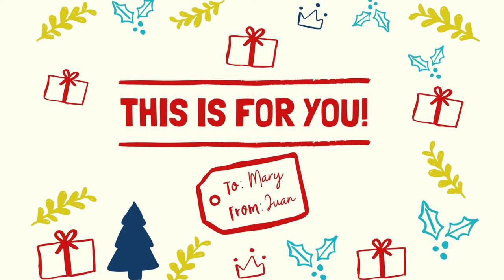🏴󠁬󠁲󠁧󠁢󠁿 💬; Esta Navidad Regala Inglés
🎁 ¿No sabes qué regalar? ¡Esta Navidad regala inglés 🇬🇧! 🎁

🎅 Si no sabes qué regalarle a tus hijos, regálales clases de inglés, porque el mejor regalo es la educación, es un regalo pensando en su futuro. Y si tienes un amigo o familiar al que le deseas éxito en su vida profesional, regálale conocimiento, regálale clases one to one o un intensivo para conseguir ese diploma que necesita.

CBS Language Academy les brindará un método de aprendizaje único, divertido y eficaz. Contamos un equipo de profesores altamente cualificados y con una metodología pionera con el fin de afianzar el aprendizaje de un idioma y, para ello, realizamos juegos y actividades lúdicas que nos ayudan a que nuestros alumnos nunca pierdan el interés y las ganas de aprender.

Puedes regalar Cursos Intensivos, semi intensivos online, Clases one to one, paquetes de clases y mucho más. ¡Llámanos o escríbenos e infórmate sobre nuestras tarjetas regalo! ¡Te ayudamos a elegir la mejor opción! ¡Además te prepararemos una imagen o un vídeo pequeñito personalizado con tu nombre y el de la persona a la que quieras hacer el regalo y así se lo podrás entregar al momento vía whatsapp o email o por el medio digital que prefieras! ¡O incluso imprimirlo y empaquetarlo bonito!🥰

🎄 ¡Feliz Navidad! Merry Christmas!

CBS Language Academy - Academias de Inglés en Bormujos, Bollullos de la Mitación, Mairena del Aljarafe y Tomares.